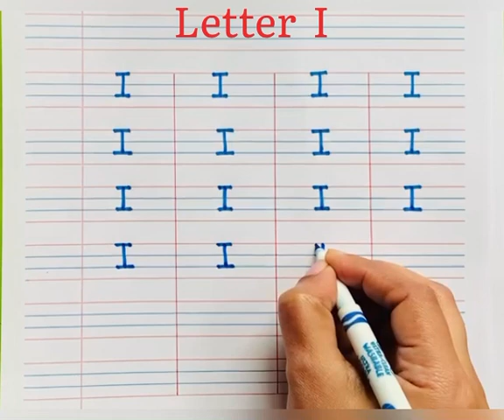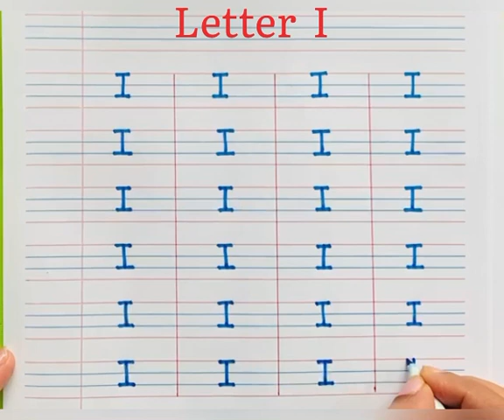Say and write I|Hand writing Practice|Alphabets writing for kids